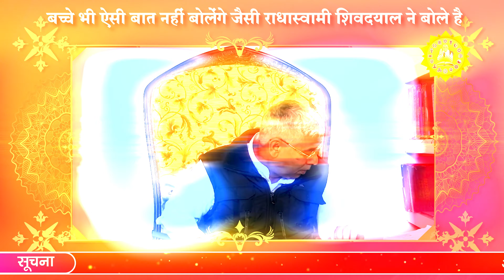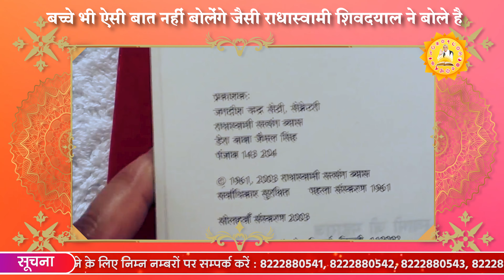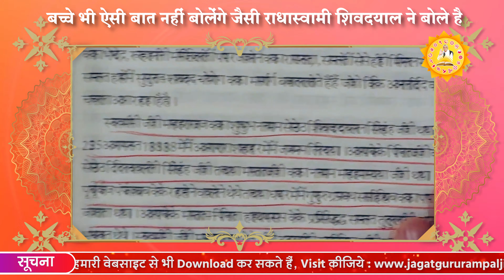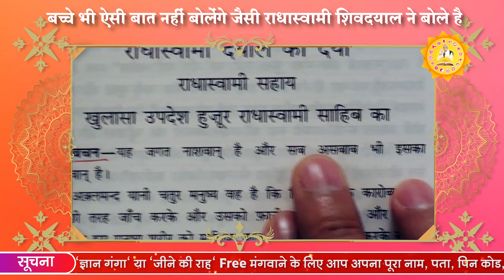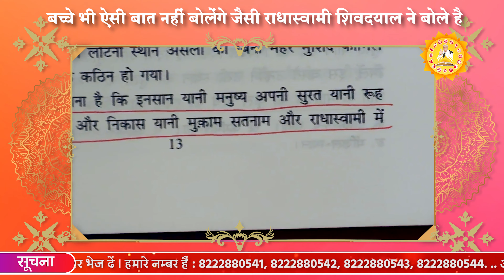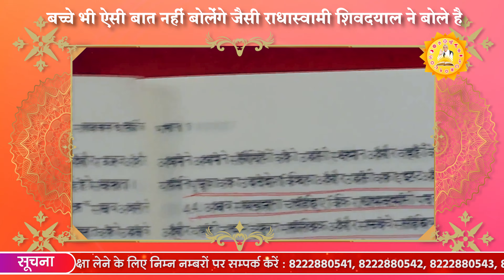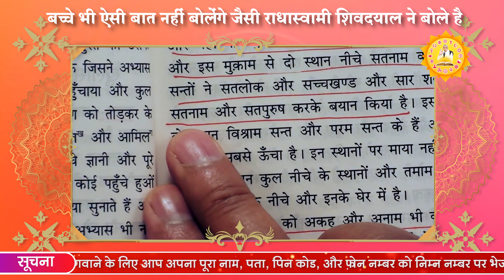राधास्वामी प्रमुख शिवदयाल जी को सतनाम का क ख भी नहीं पता.! | Sant Rampal Ji Satsang | SATLOK ASHRAM